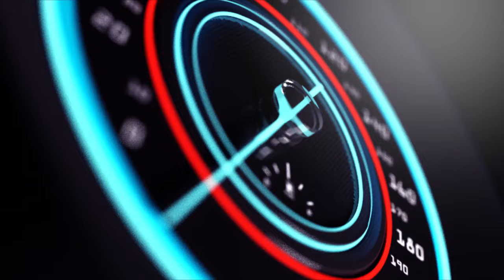INKURU MBI KURI KING JAMES BIBABAJE BENSHI BAMUKUNDAGA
Ndagusaba inkunga yo gukora subscribe uyumunsi ugakanda kunzogera kugirango utazigera narimwe wongera gucikanwa nibiganiro byiza tudahwema kugutegurira ndetse no kukugezaho umunsi kumunsi.